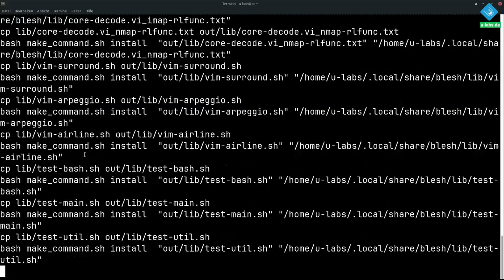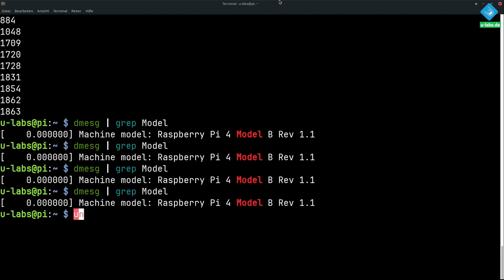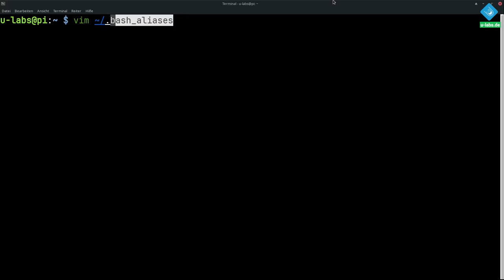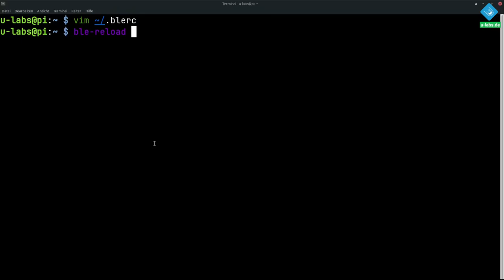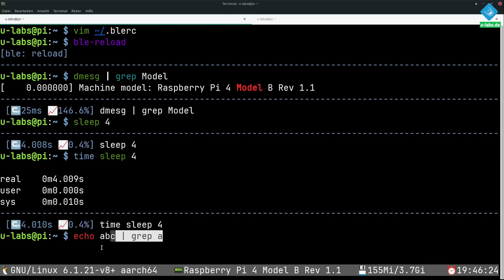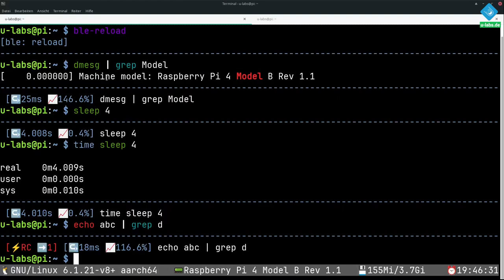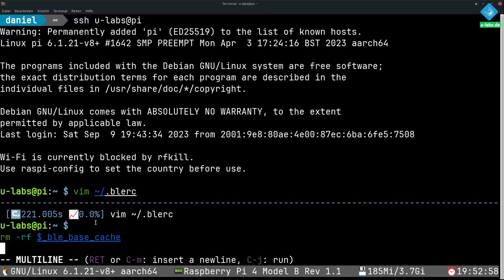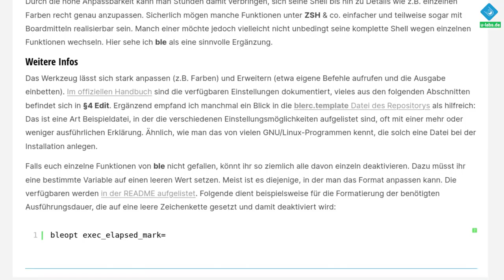Autovervollständigung, Statusleiste, Zeitmessung: Du brauchst ble.sh auf jedem Raspberry Pi/Linux!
ble.sh macht die linux Konsole nicht nur schöner, sondern erlaubt effizienteres Arbeiten durch nützliche Funktionen - sowohl auf dem raspberrypi, als auch debian GNU/linux Systemen! Ich zeige dir Installation, Nutzung und Anpassung des nützlichen Werkzeugs in diesem Beitrag

=== Inhalt ===
00:00 Installation
01:14 Demonstration der Standard-Konfiguration
03:33 Erweiterte Funktionen in der .blerc vorgeführt
06:11 Einführung in die .blerc: So passt du sie an deine Bedürfnisse an